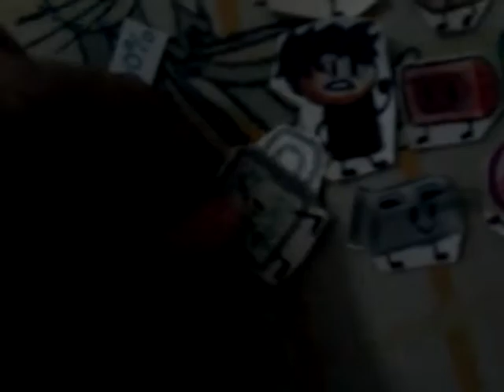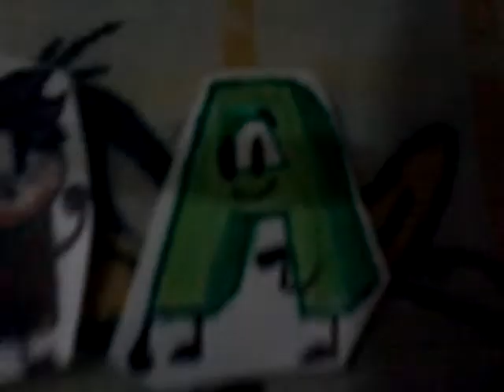Epic Mayhem episode 1 sneak peek #3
Many people here are friends :)

Coppa protection (pls ignore XD): Shkt, fuck, poopy, ass, crap, idiot, moron, stupid, lmao, die.